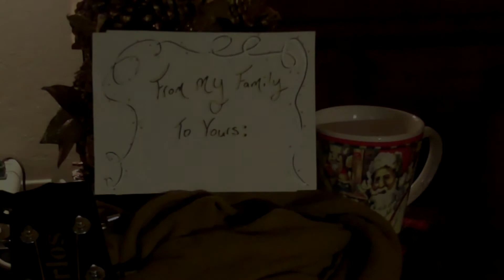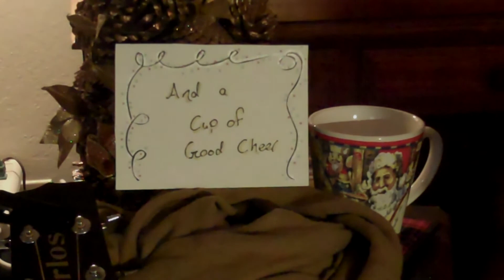Cup Of Cheer 24th Dec 2013 Christmas Eve Joan Walsh Anglund